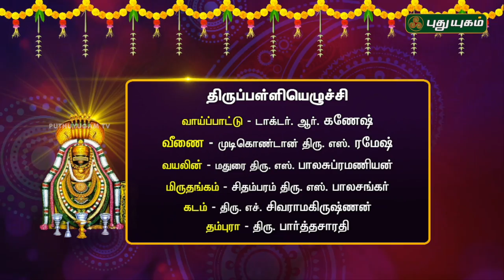திருப்பள்ளியெழுச்சி-10 | விளக்கவுரை Dr.சுதா சேஷையன் | பாடல் Dr.R.கணேஷ் | 14/01/2019